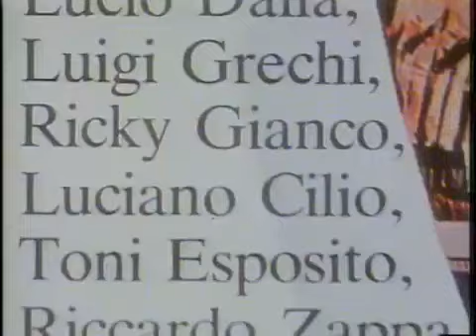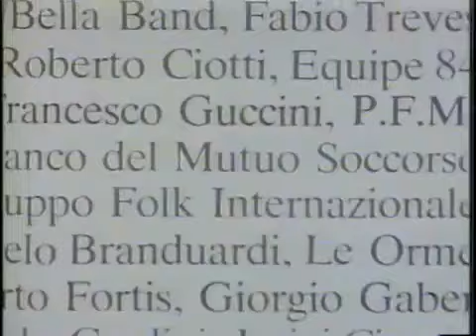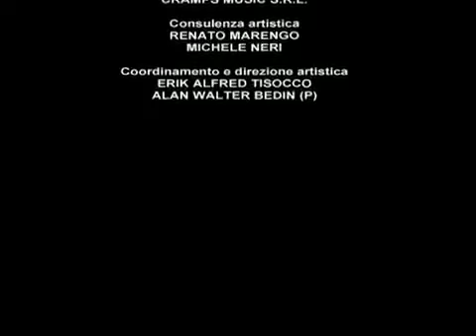1979 Il Concerto Omaggio A Demetrio Stratos